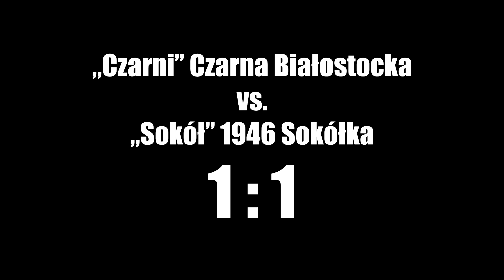Sokółka 1946 Sokółka - Czarni Czarna Białostocka